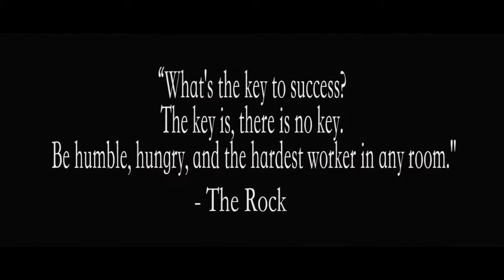UFC 244 THE ROCK STAMP